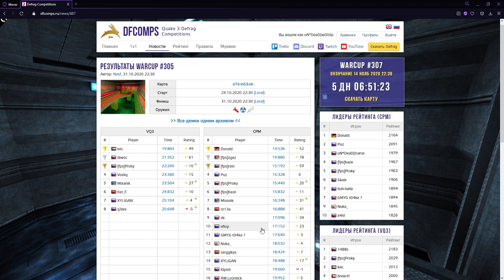Обзор WarCup #305 | Map - sl1k-inh3-ok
0:00 - Map
02:55 - VQ3
11:22 - CPM